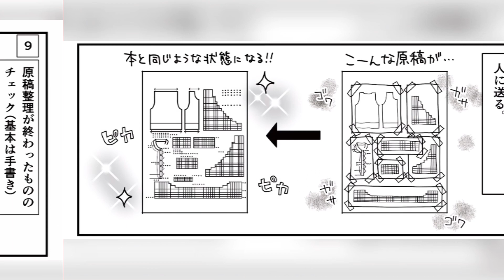毛糸だま編集部【続・イトマ！出展者紹介】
毛糸好き、編み物好きのための糸のマーケット「イトマ！」
その出展者さんの紹介です！

「毛糸だま編集部」
手あみとニードルワークのオンリーワンマガジン。毛糸だま関連商品を販売します。

この動画の漫画「毛糸だまができるまで」はこちらでゆっくりご覧いただけます。

続・イトマ！
開催日：2020年11月6日（金）〜2020年11月7日（土）
※新型コロナウィルスの影響により、入場は予約制、入れ替え制となっています。詳細は特設サイトをご参照ください。